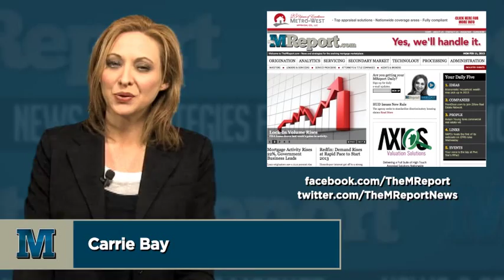The MReport Webcast: Monday 12/30/2013